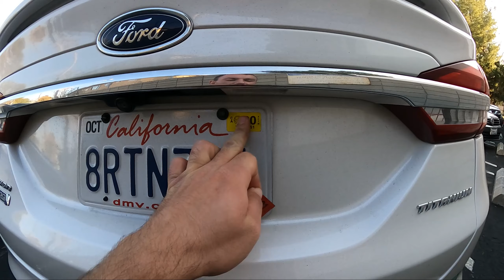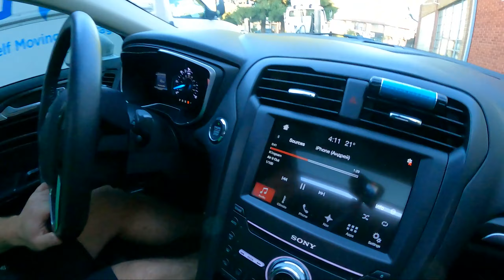Авария в Новый год в США \ Снег в Калифорнии \ Работа в США \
Всем привет друзья на канале новое видео , вот в такую не простую беду попал в новый год, у меня каждый год что то случается )))